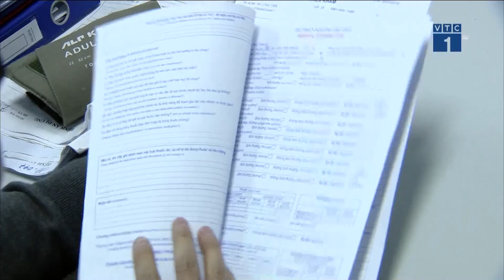Rối loạn tâm lý: Bệnh nghề nghiệp của thuyền viên | VTC1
VTC1 | Nhiều thuyền viên bị rối loạn tâm sinh lý trong những chuyến đi biển dài ngày. Có trường hợp còn phải điều trị ở Viện Y học Biển Việt Nam.